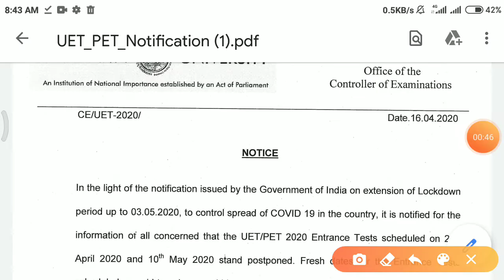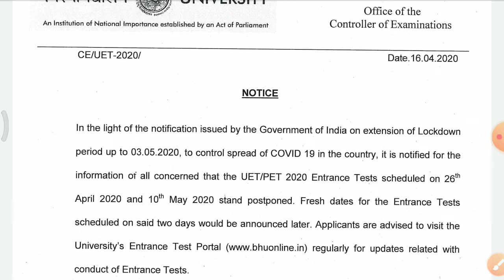BHU ENTRANCE EXAM POSTPONE 2020 || BHU UET / PET POSTPONE 2020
HII everyone

BHU entrance exam postpone 2020

link here